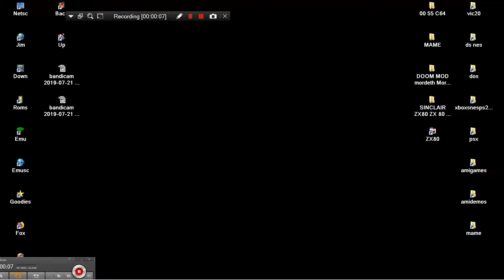ARCADE MACHINES MAME DEER HUNTING USA V2 SAMMY USA CORPORATION 2000